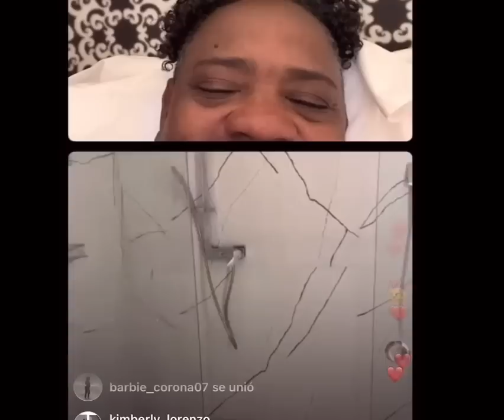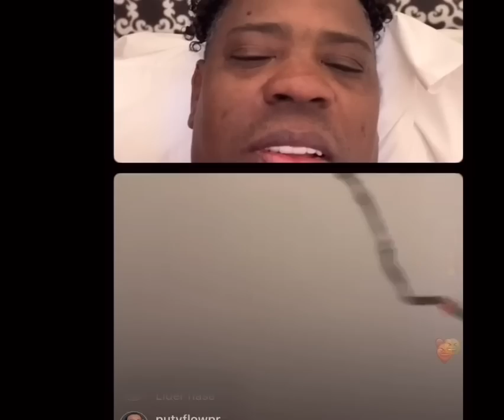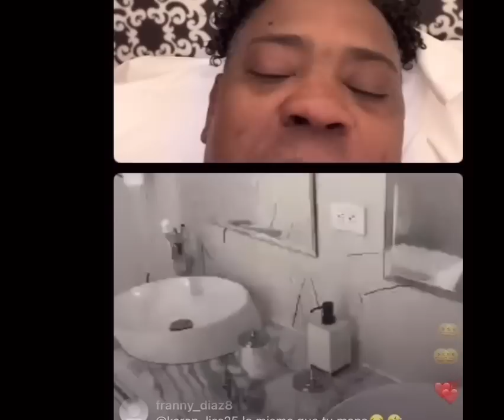Alexandra MVP! Se Vuelve Loca😮Y Hace Un Video Encuera@ Burlándose de Mozart la Para Topo queda loco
⚠️ ADVERTENCIA⚠️ Este Contenido Es Creado por "DelMedioTV" y Tiene Derechos de Autor ✍🏻 por Favor no lo Utilices En tu canal ¡GRACIAS!